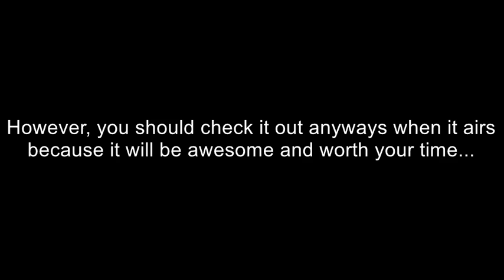To The Moon review trailer, AJ asks around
Aj decides to call up some of his friend's to see what they think of To The Moon for his review on Saturday... what could go wrong?